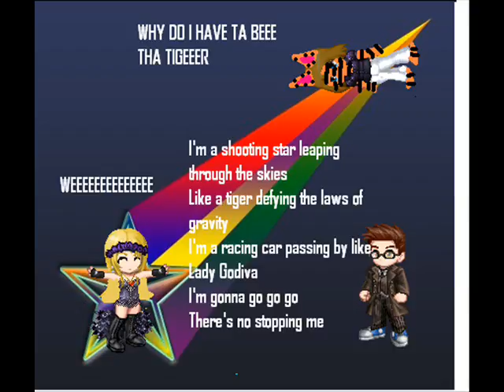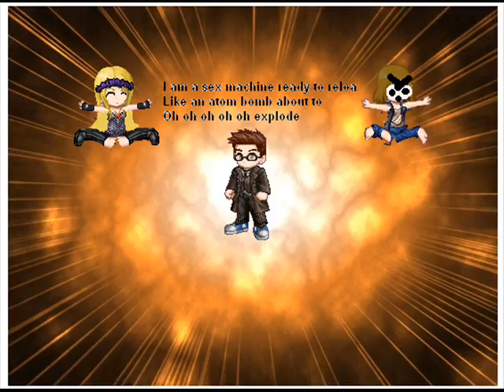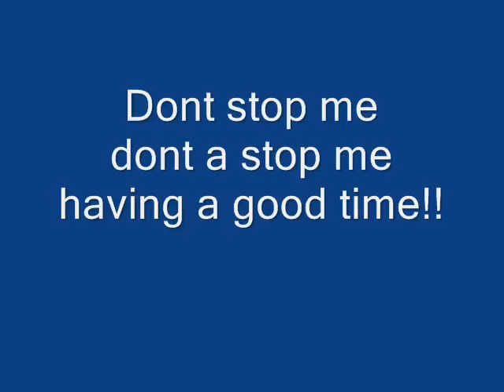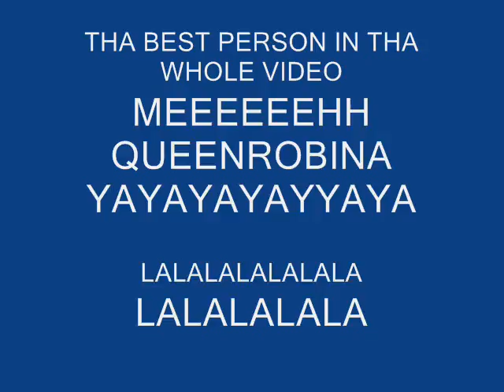Dont stop me now- queen Gaia style!!!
Halllozzzz